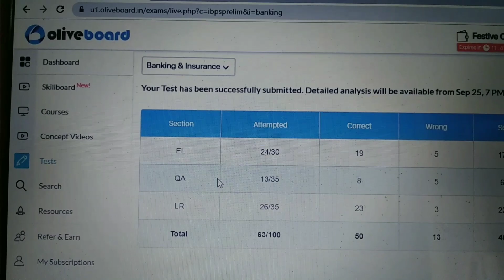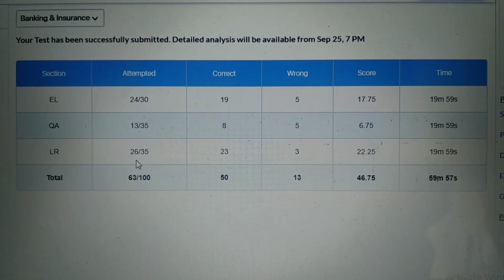Oliveboard live Mock Score || IBPS PO live Mock test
Oliveboard live Mock Score || IBPS PO live Mock 2022 || IBPS PO live Mock Score || IBPS Po live mock

oliveboard live mock test score 2022